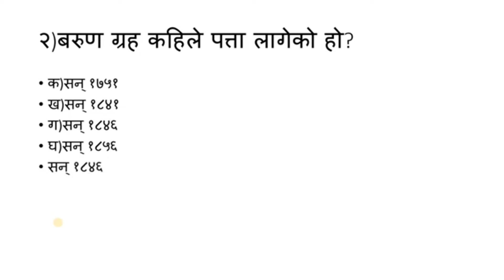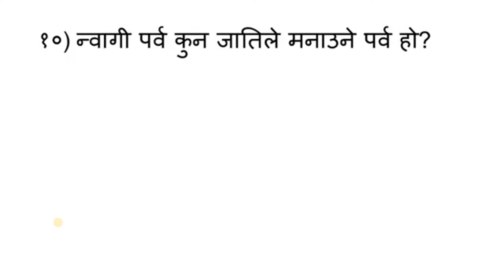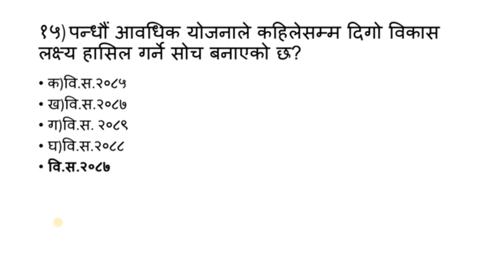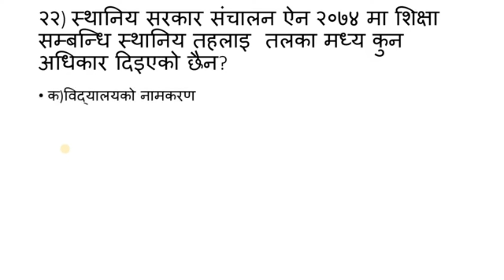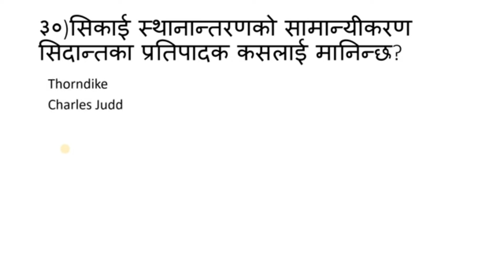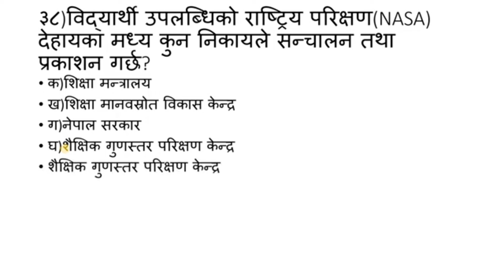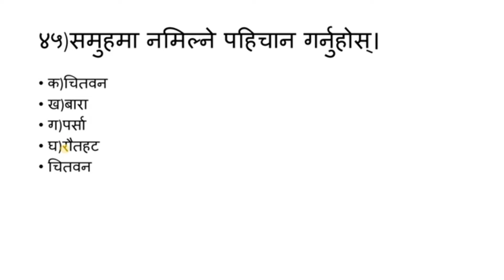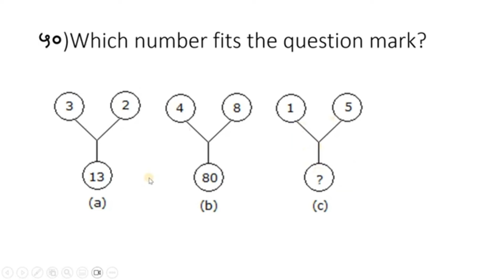निम्न माध्यमिक तह नमुना प्रश्नोत्तर/shikshak sewa aayog 2080-81/Tsc exam model set 2080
शिक्षक सेवा आयोग तयारी कक्षा
निम्नमाध्यमिक तह नमुना सेट